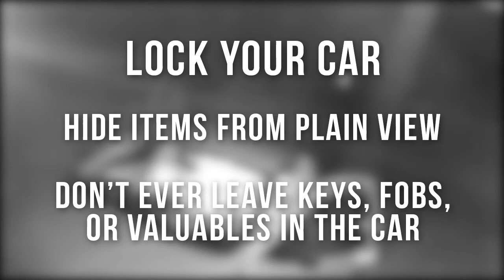Jonesboro Vehicle Break-Ins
With a rash of vehicle break-ins this year, the Jonesboro Police Department encourages you to LOCK YOUR DOORS!

Since the filming of this video, the number of these incidents has increased even more. Since January 1, there have been 134 breaking or entering events where articles were stolen from a vehicle. The vehicle's doors were unlocked in 95 of these cases.

Almost 70% of these incidents could have been avoided if citizens would simply lock their doors!

If you are a victim of a breaking or entering or vehicle break in, call the Jonesboro Police Department at 935-5657.